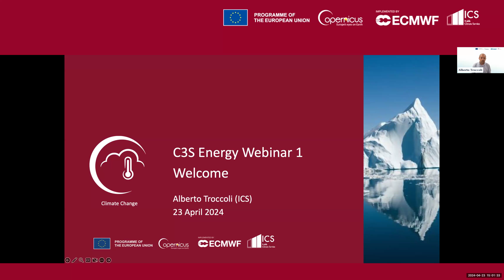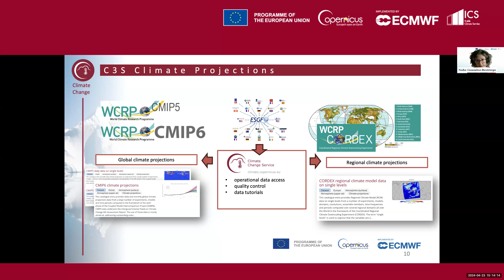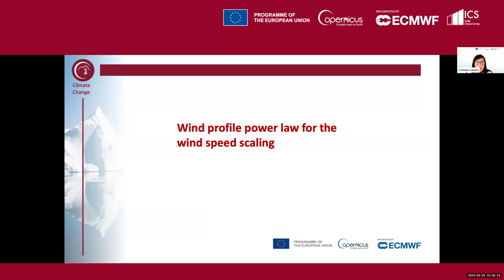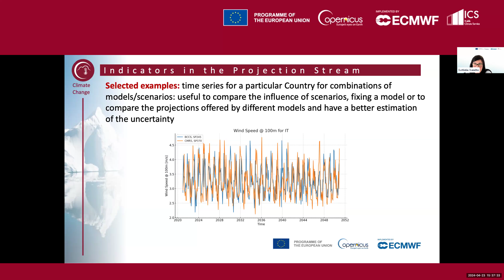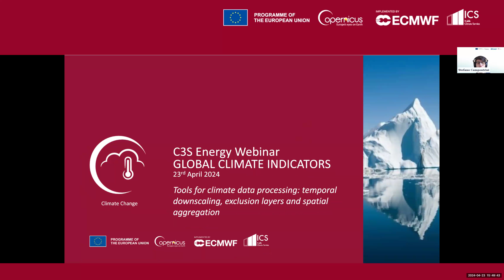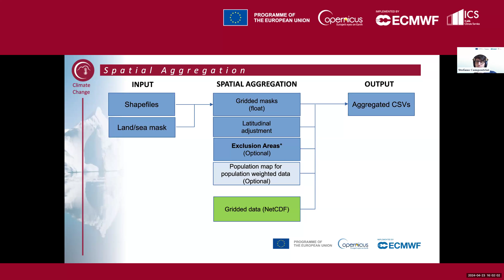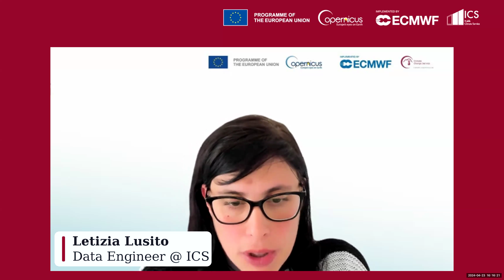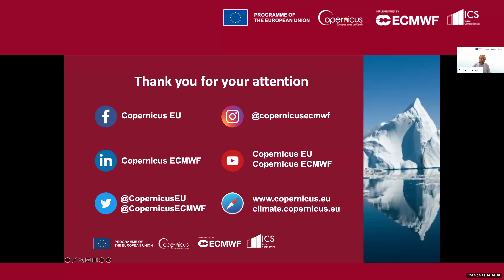C3S Energy Webinar 1 - Global Climate Indicators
23 April 2024